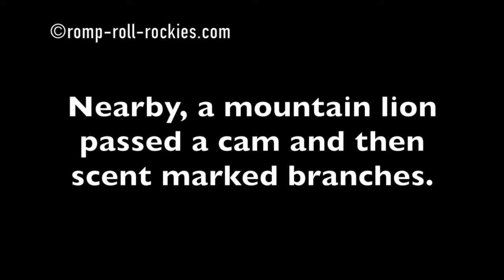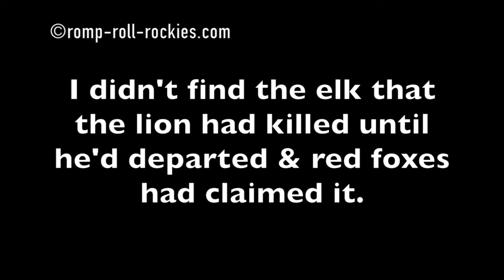Lions & Red Foxes Find Food in Winter (1/8-2/18/18)